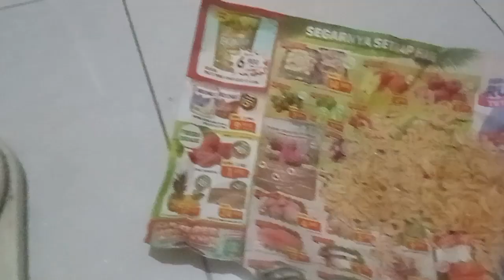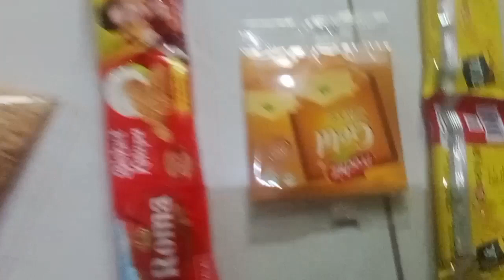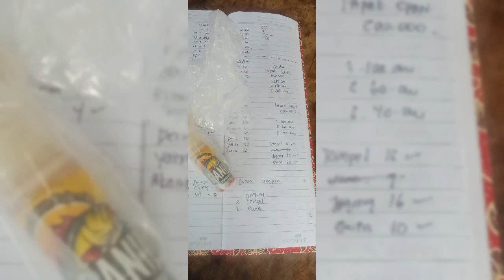umpan ikan nila untuk lomba ...hasil nya naek podium..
assalamualaikum
umpan ikan nila untuk pertandingan..masuk podium juara

kembali lagi di Chanel
ERWIN MANCING CHANNEL
kali ini saya akan berbagi ilmu
tips dan cara membuat umpan ikan nila
kolam harian secara detail dan terperinci
dengan judul
gacor abis || racika umpan ikan nila kolam harian

pertama-tama siap kan
bahan bahan nya
ikan rebon asin / udang asin 100 gram
kue klik keju 2 bungkus
pelet 781 1 sdm
pelet ikan laju / pelet jitu merah 2 sdm
keju setangah

cara pembuatan umpan nya lebih jelas dan mudah di pahami simak video nya ya

joran tegek 2.7 M
tali pancing ukuran 0.14
ukuran kail no 2 karbon
pelampung
tehnik dasaran

semoga bermanfaat mohon maaf bila ada kesalahan🙏🙏

terimakasih

mancing ikan nila di kolam harian air nya tenang